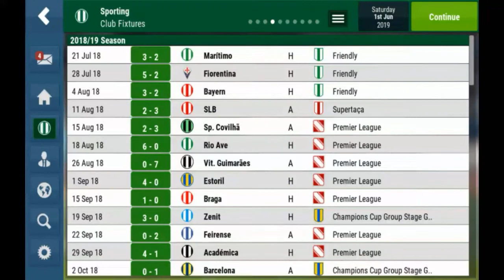[TACTICS] RIBAS Formation ✓ • BEST TACTICS FMM18 • FOOTBALL MANAGER MOBILE 2018 • [FMM18]